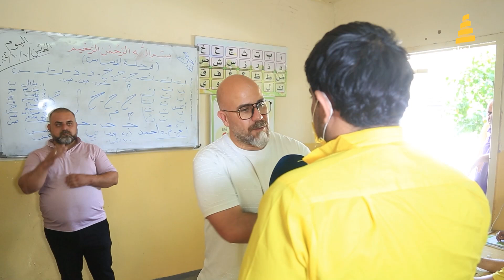سجين في أبو غريب: بسبب رفقة السوء جعلوني أدمن على المخدرات، وأنا ندمان على ذلك